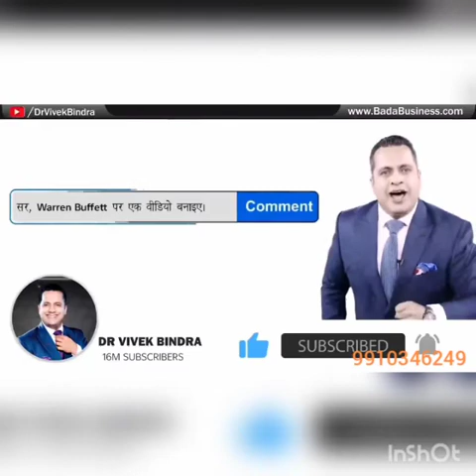bada business /ibc model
यह वीडियो bada business pvt ltd के ibc अर्थात independent business consultant and training के बारे में है । जिसमे रगड़ देंगे का अभिप्राय है । अधिक से अधिक ट्रेनिग देंगे । ताकि देश के युवा स्किल्ड होकर आय वृद्धि कर सके। एवम एक अच्छा कन्सल्टेंट बन सके ।
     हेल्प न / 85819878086